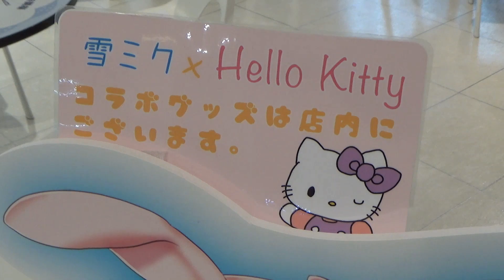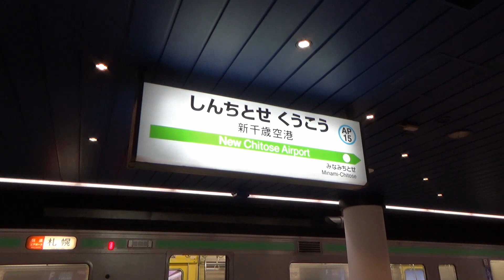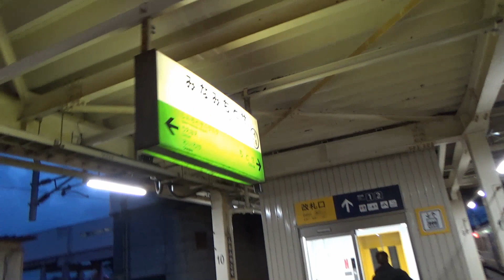仕事前の新千歳空港、展望台は冬期閉鎖前最後になりました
新千歳空港の屋上にある展望台は、12月から冬の期間は閉鎖されます。丘珠空港は冬でもやっています。あと、ミクさんはいつ見てもかわいいです。

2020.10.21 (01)